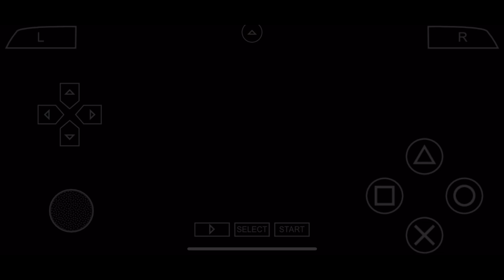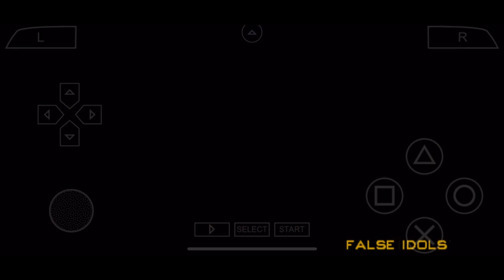Mayhem for Journalism? | GTA Liberty City Stories Part 30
Love how Toni just goes with all the destruction and killing for a priest who's supposed to be a pacifist. Wonder who he is.

Grand Theft Auto Liberty City Stories is surprisingly one of my comfort gta games in recent memory. After experiencing
 the mobile version which I loved, I decided to play the psp emulated version to get a feel of what the game was like back then. And honestly, I prefer it.

Join me as I roam the crime ridden streets of Liberty City and control the city to the Leones.